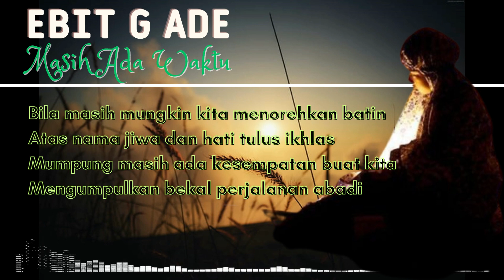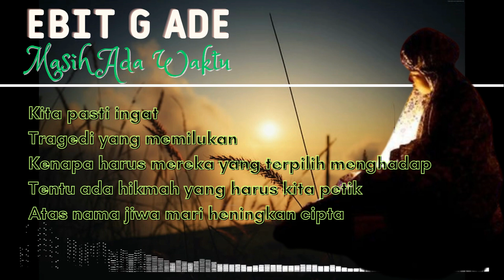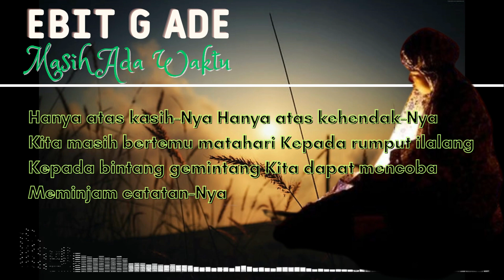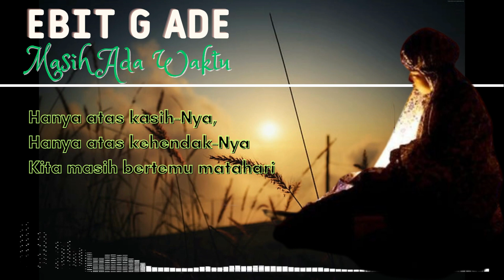Ebit G Ade - Masih Ada Waktu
lagu "Masih Ada Waktu"
Yang dibawakan oleh musisi "Ebit G Ade"